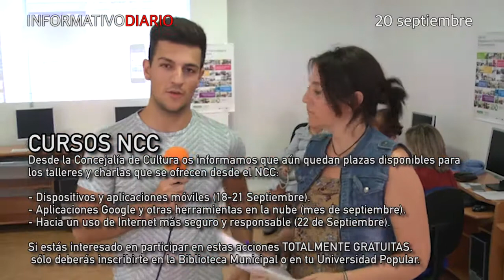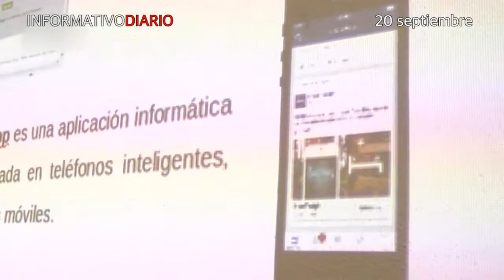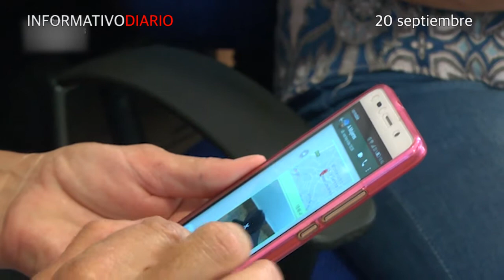2017-09-20 Monterrubio TV. Informativo. Visita al NCC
Visita de la emisora local de Televisión (Monterrubio TV) al Nuevo Centro de Conocimiento de Monterrubio de la Serena (Plan de Alfabetización Tecnológica de Extremadura), durante la celebración de un Taller de dispositivos y aplicaciones móviles. En ella, se interesan en conocer el funcionamiento del taller, la metodología utilizadas, sus contenidos y qué supone la formación en el día a día de las personas asistentes.